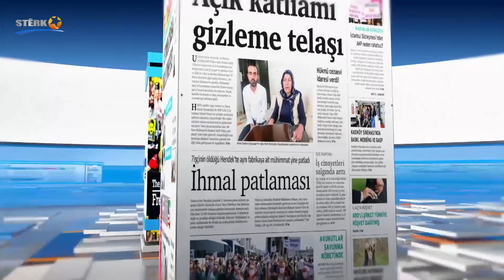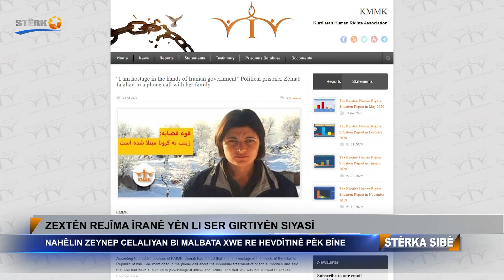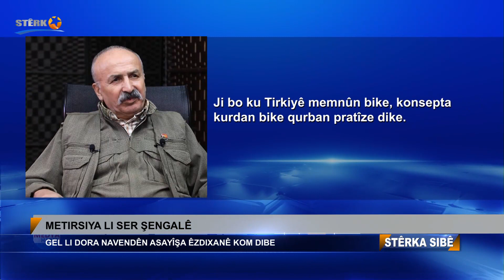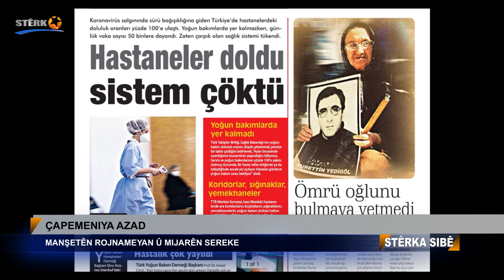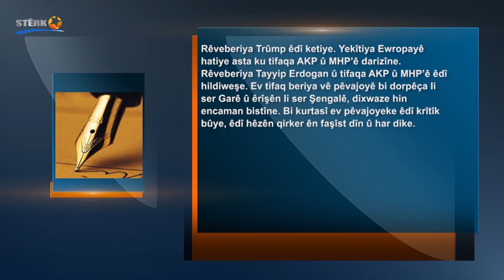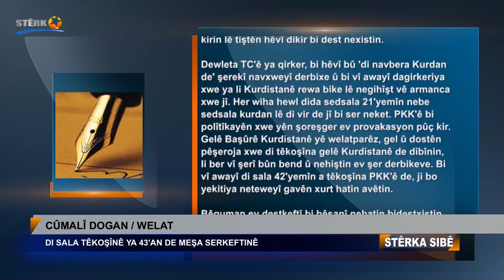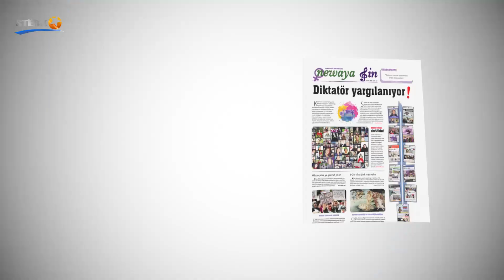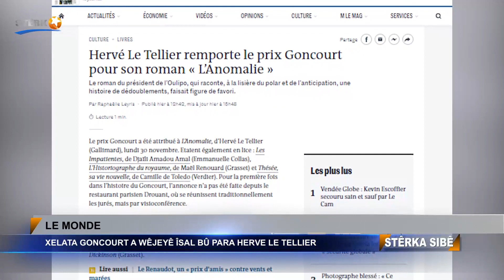05:00 Stêrka Sibe 01.12.2020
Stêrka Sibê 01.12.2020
Dema Weşanê: 05:00

Nûçegihan Îbrahîm Êzidî derbarê rewşa dawî ya li Şengalê agahî da.

Stêrk tv li ser şopa heqîetê